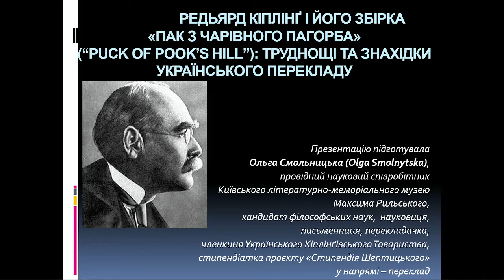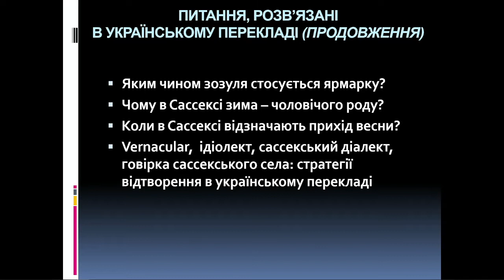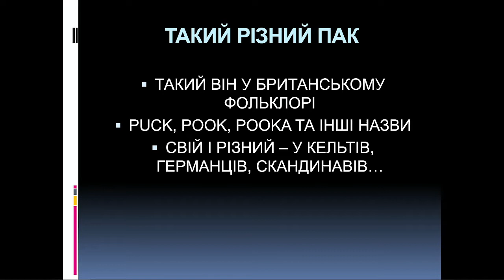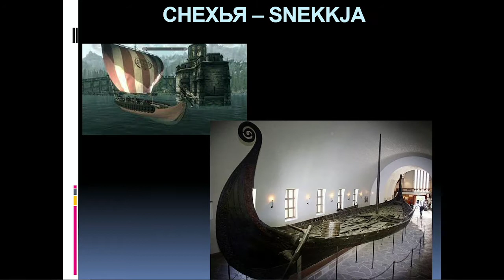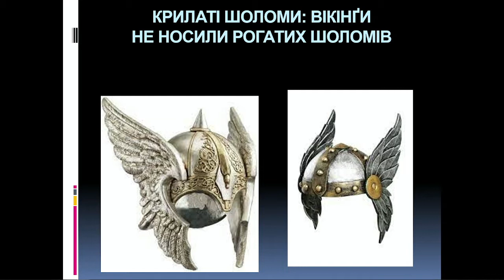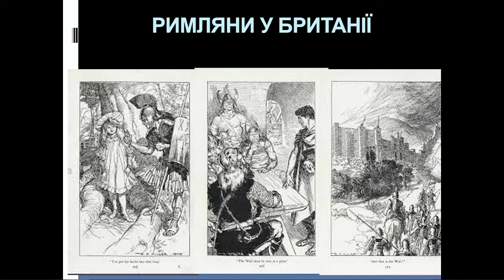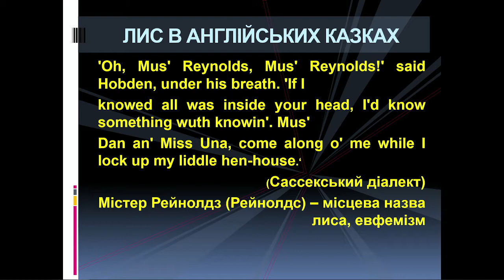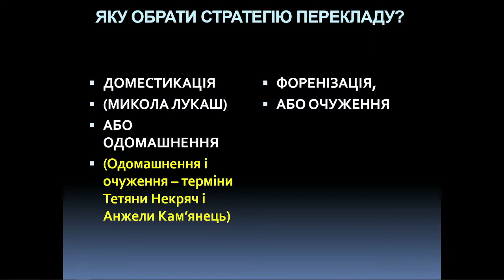Презентація перекладу збірки Кіплінґа «Пак з Чарівного Пагорба» | Стипендія Шептицького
Ольга Смольницька презентує збірку «Пак з Чарівного Пагорба», яку переклала як переможниця Open Call Стипендії Шептицького у напряму переклад. Вперше ця збірка перекладена українською мовою як цілісна книга!

Про книгу👇
Кіплінґовий «Пак з Чарівного Пагорба» – це збірка історій, які здаються на перший погляд казковими, але насправді в них багато реалістичного і корисного для дітей і дорослих.

Збірка вийшла 1906 р. під враженнями письменника від графства Сассекс, де він мешкав у маєтку. Книга містить 10 казок, оздоблених віршами. Прототипами дітей Дена і Уни, яким являється чарівний персонаж – Пак – і показує та розповідає фантастичні, але й переконливі події, з минулого їхньої рідної Англії (різних епох), – були син і дочка самого Кіплінґа, Джон та Ілсі. Так само багато автобіографічного в деталях цих динамічних історій, насичених атмосферою дитинства, іграми, гумором, але й серйозними речами – як плеканням патріотизму. Це своєрідні казки «на виріст».

Модерує презентацію Олена О’Лір, письменниця, перекладачка.

Проєкт «Стипендія Шептицького» реалізовується